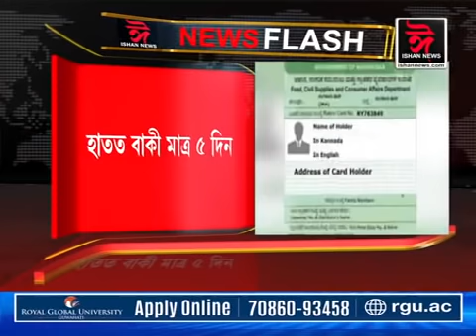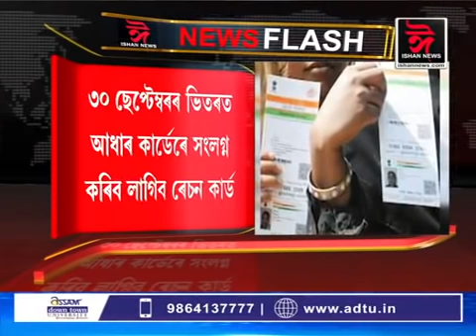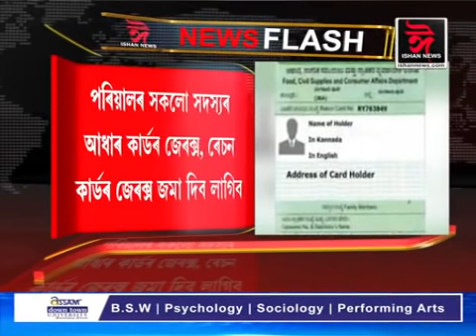সাৱধান! কৰ্তন হ'ব পাৰে আপোনাৰ ৰেচন কাৰ্ড। হাতত মাথোঁ আছে ৫দিন।